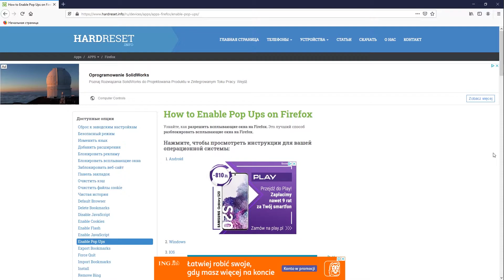Как разрешить всплывающие окна в Firefox для Windows / Включить всплывающие окна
Если Вам вдруг необходимо будет включить всплывающие окна в браузере фаерфокс на компьютере, например, чтобы начать установку какой-то программы, тогда Вам нужно будет разрешить появление всплывающих окон.

Как разрешить всплывающие окна в Firefox? Как включить всплывающие окна в Firefox? Как разрешить показывание всплывающих окон в браузере Firefox? Как разрешить всплывающие окна на сайте в Firefox для компьютера?